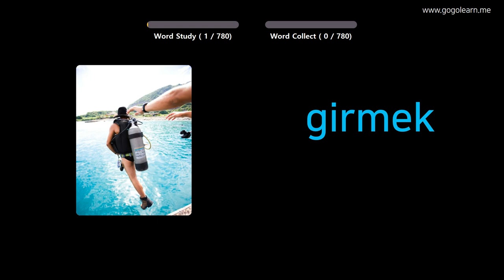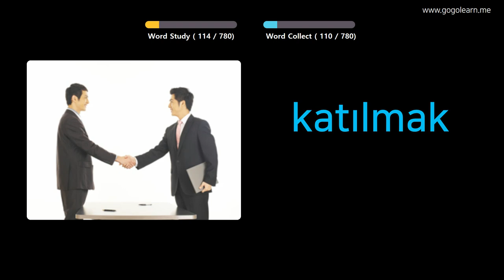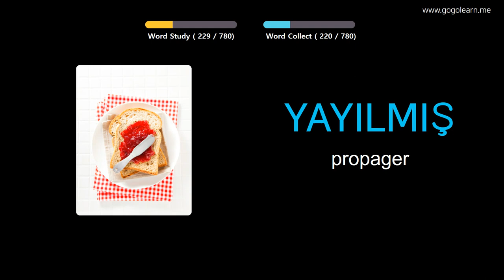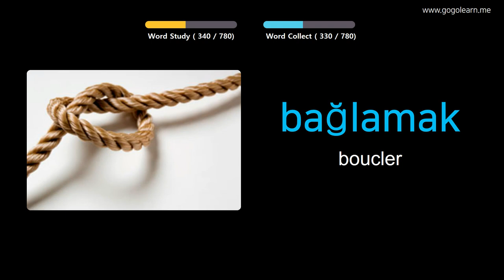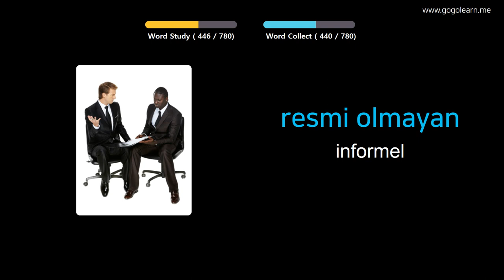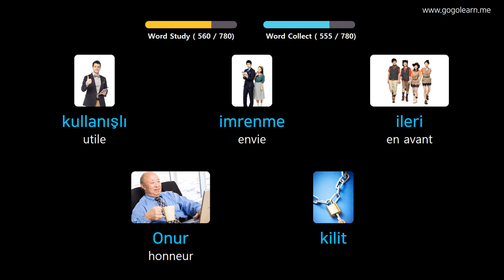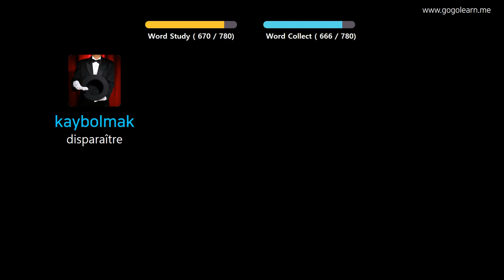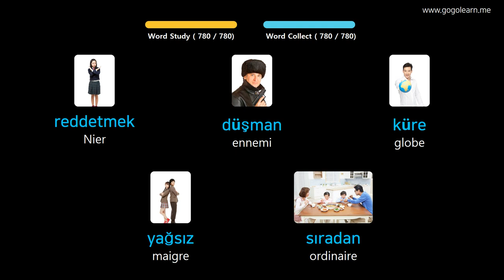Apprendre Le Turc À Travers Des Images |Vocabulaire Turc École Intermédiaire | Golearn